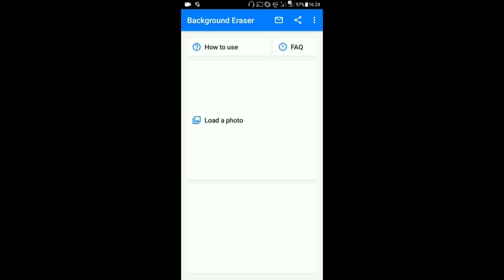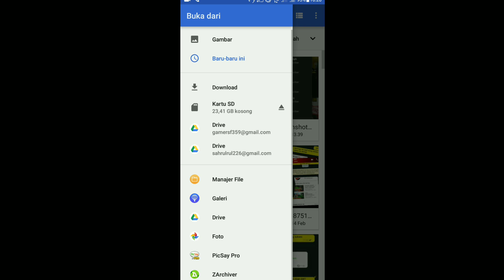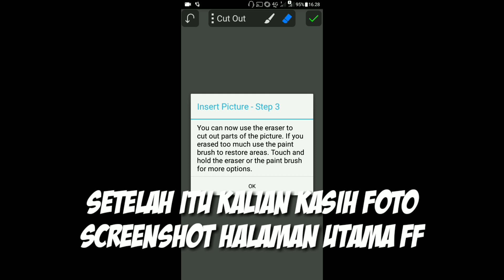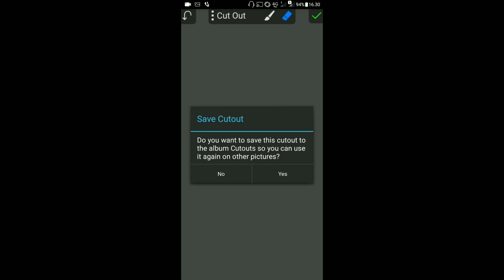CARA MENDAPATKAN BUNDLE LETDA HYPER GRATIS | MASKER SEASON 1 | FREE FIRE INDONESIA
Semoga tutorial kali ini bermanfaat dan semoga juga kalian terhibur dengan video kali ini ya guys.😊😊😊🙏🙏🙏

Semoga kalian bahagia dan sehat selalu ya guys🤲🤲🤲😍☺️😄

Yang penting tetap semangat 💪💪💪

Maaf jika banyak kesalahanku dalam membuat vidio atau dalam pembicaraan,saya minta maaf sebesar²nya 🙏🙏🙏👋
Semoga kalian memaafkan kesalahan²ku👏

Jika kalian belum paham sama Vidio tutorial nya kalian bisa tanya di:
IG     saya: @sahrul_ba_gaming_youtube
WA   saya:
FB    saya: Sahlur BA Gaming